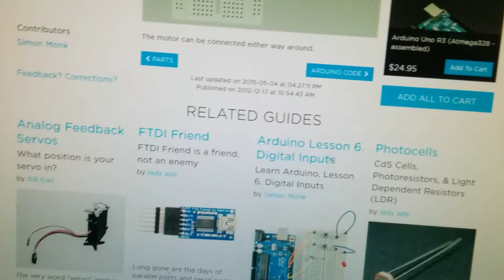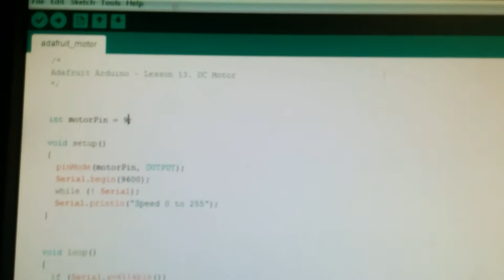PROJECT - Arduino Lesson 13. DC Motors ADAFRUIT